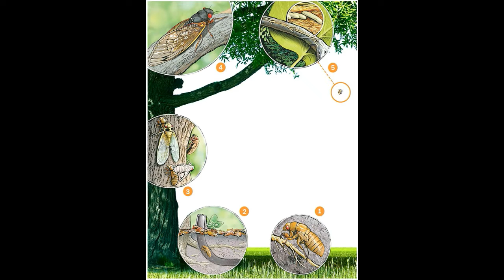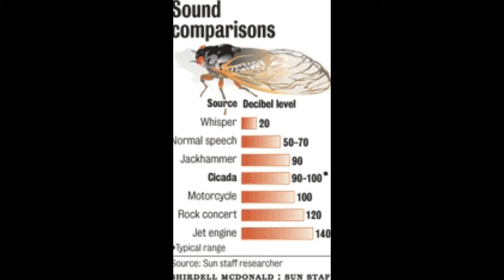5 Facts about Cicadas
5 Facts about Cicadas
Heres a few facts about our yearly visitors!
Dont forget to go check out my friends Salamander they have some awesome music and are responsible for my new theme song!
Go check out her awesome page as well!